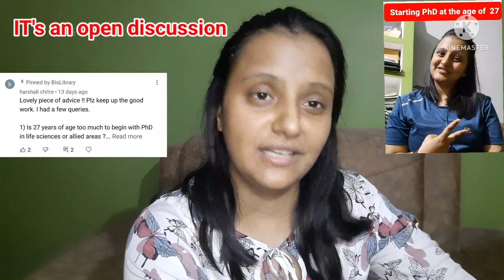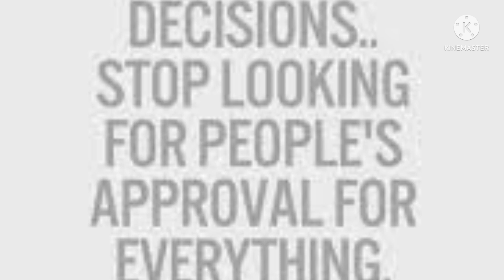PhD |when|why|how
well well...age and starting PhD is completely subject dependent..

some constarints are there like taking care of your family , finances ...

but where there is a will there is a way..